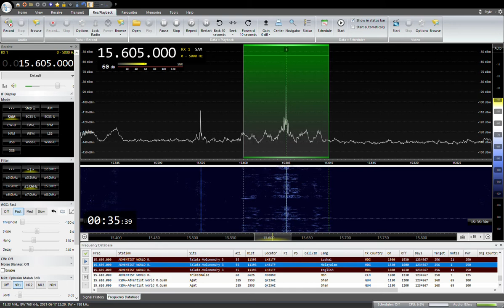15605KHZ ADVENTIST WORLD RADIO Malayalam 2021/06/18 00:30JST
マダガスカルのTalata-Volonondryから送信
YOULOOP,YOUTWIST,DELTA FLAG
SAITAMA JAPAN